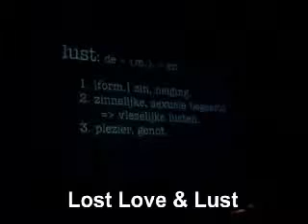De Nachten - Lost love & lust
Compilatie van teksten en gedichten voorgelezen op De Nachten 2007 in het kader van "Lost love & lust. Gedichten en teksten over erotiek, seks en liefde. Performance: La Fille d'O (Murielle Scherre) met Ruth Lasters, Oscar van den Boogaard, I.L. Pfeiffer, Chris van Camp, Hafid Bouazza, e.a. Montage De Brakke Hond